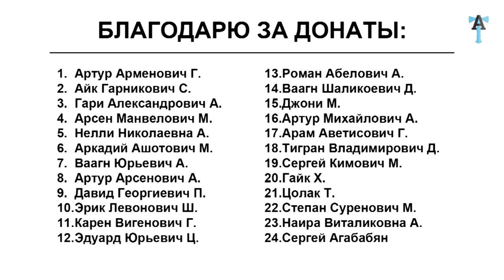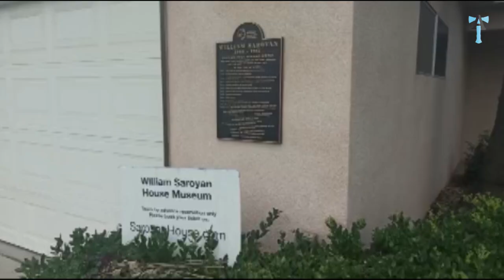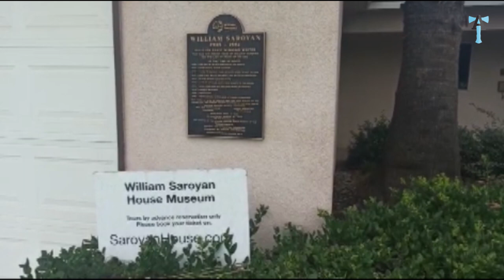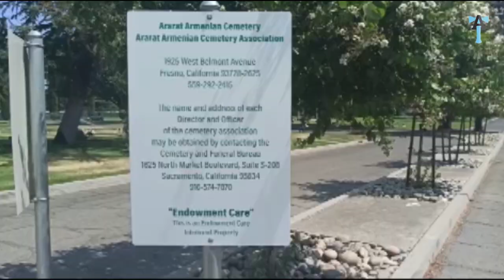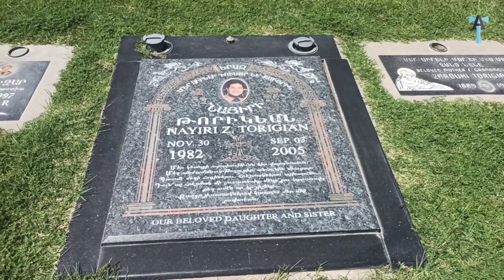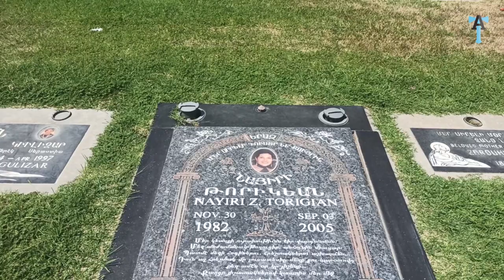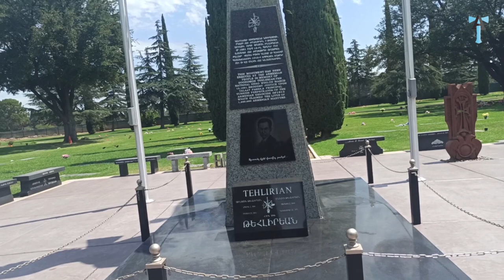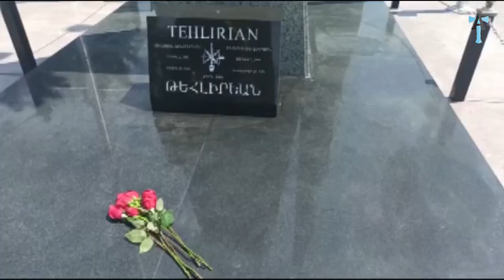Отпуск. Отвечаю на ваши вопросы